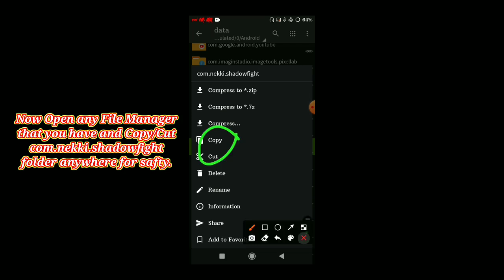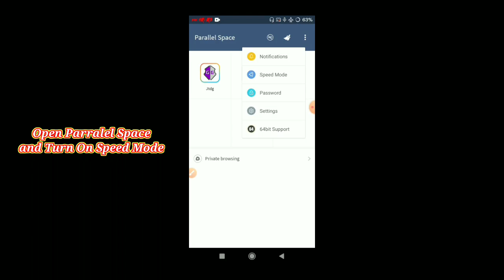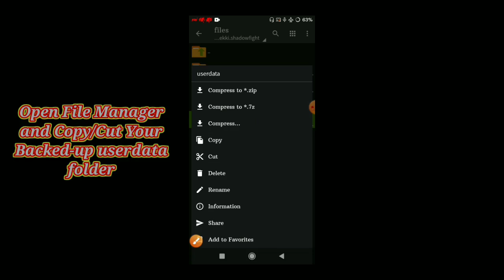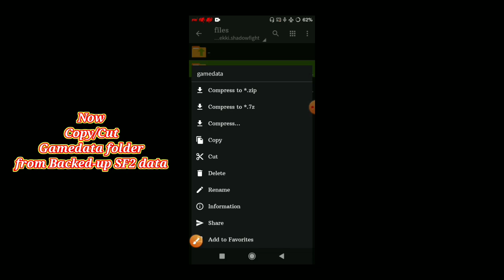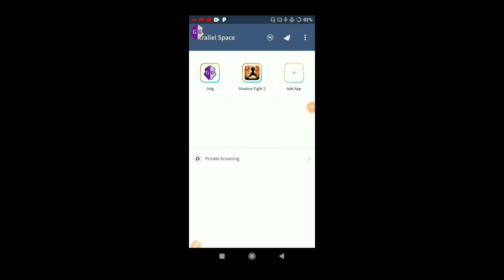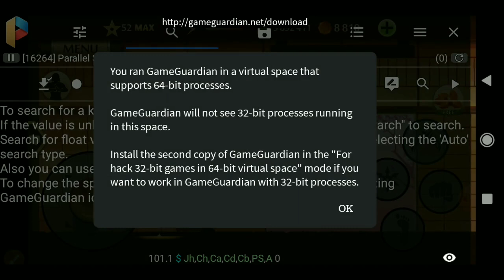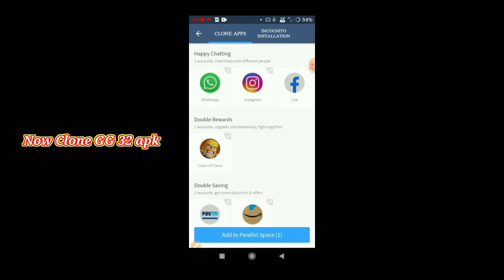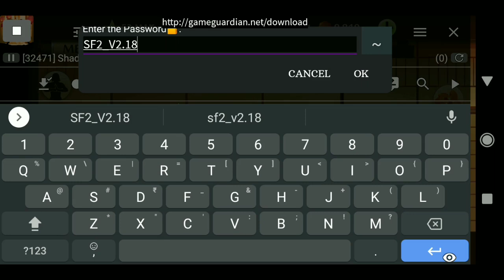SF2 || Users.xml Hack in parralel Space for Latest Version || Shadow Fight 2 || SLAYER Rockzzz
Hello Everyone, This Tutorial Is for How to Do Users.xml hack in Virtual Spaces for Latest version of SF2.
This Tutorial has 99% Chances to work for Every LATEST Version of Shadow fight 2.
Its for your Sake Watch Carfully Dont Skippp.
★NOTE :
After Doing All the Steps, Before Opening SF2 Turn Your Internet Connection On or else Underworld Will not open.
  💥𝗨𝗦𝗘𝗥𝗦.𝗫𝗠𝗟 𝗘𝗗𝗜𝗧𝗜𝗡𝗚 𝗠𝗘𝗧𝗛𝗢𝗗'𝗦💥

🔥𝙋𝘼𝙍𝙍𝘼𝙇𝙀𝙇 𝙎𝙋𝘼𝘾𝙀 64𝘽𝙄𝙏 𝙎𝙐𝙋𝙋𝙊𝙍𝙏 𝙈𝙄𝙍𝙍𝙊𝙍 𝙇𝙄𝙉𝙆 👉
𝙽𝚘𝚝𝚎 : 𝚄𝚂𝙴 𝚃𝙷𝙸𝚂 𝙰𝙿𝙺 𝙸𝙵 𝙰𝙱𝙾𝚅𝙴 𝙿𝚂64𝙱𝙸𝚃 𝙳𝙾𝙴𝚂𝙽'𝚃 𝚂𝚄𝙿𝙿𝙾𝚁𝚃 𝚈𝙾𝚄𝚁 𝙳𝙴𝚅𝙸𝙲𝙴.

This channel Doesn't Promote or Encourage any Illegal Activities. No Harm ,Hateful and Abusing content is Shared from it and Every content is an original creation of this Channel!™
2nd – TheFatRat  Fly Away feat Anjulie [NCS Fanmade]
4th – ElectroLight  Symbolism NCS Release_320kbps